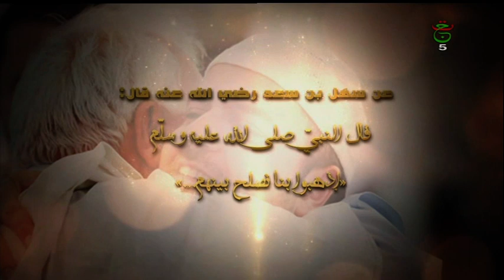و الصلح خير || العدد 485... فريضة من الله الجزء الرابع